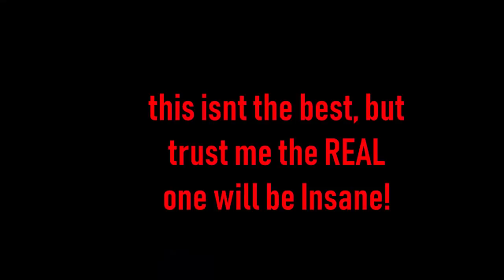3000 Subscriber | Fortnite Montage Teaser...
MY SETTINGS-_-
~Y- SENS - 9
~X- SENS - 9
~SCOPE SENS~0.40
~AIM SENS~0.39
~COMBAT PRO